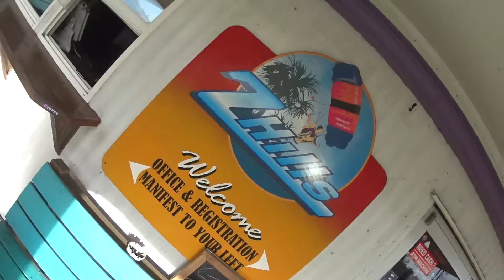Dennis Roeshnk 10 8 17